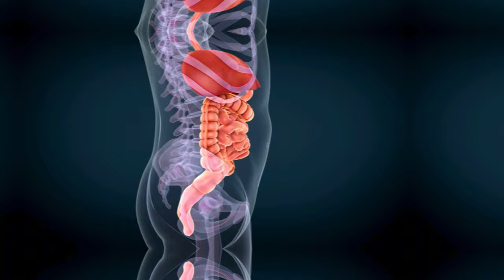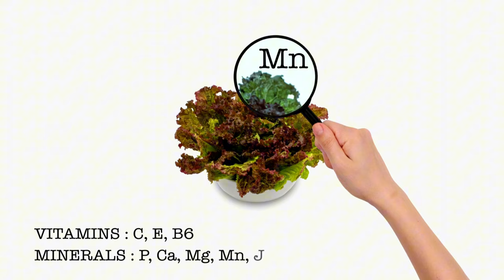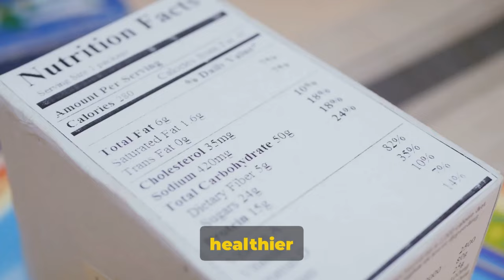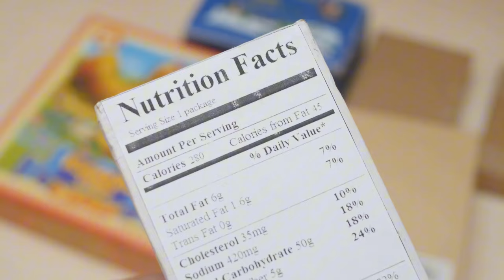Top 7 Health Tips: The Ultimate Guide to Wellness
Are you looking to improve your health and well-being? Look no further! In this video, we unveil the top 7 health tips of all time, backed by known facts and research.

Whether you're a health enthusiast or just starting your wellness journey, these tips are essential for everyone.

Join us as we dive into the secrets of maintaining a healthy lifestyle and learn how to make simple yet impactful changes in your daily routine. From diet and exercise to mental well-being and more, these tips cover all aspects of health.

OUTLINE:
00:00:00
The Cold Open - Intriguing Question

00:00:14
Hydration - The Key to Health

00:01:21
Nutrition - The Fuel for Your Body

00:02:53
Exercise - The Foundation of Fitness

00:04:23
Sleep - The Rejuvenation Powerhouse

00:05:46
Mental Health - The Pillar of Wellness

00:07:13
Limiting Sugars and Ultra-processed Foods - The Shortcut to Health

00:08:38
Avoiding Smoking and Alcohol - The Lifesaver

00:09:35